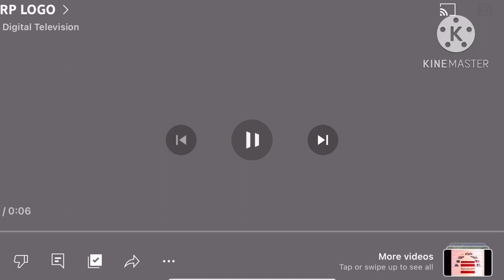Sharp adult swim